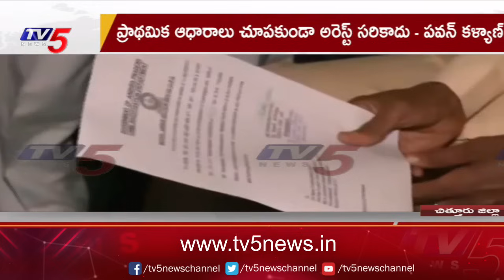TDP Leader Jyothula Nehru Strong Reaction on Chandrababu Arrest | TV5 News Digital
చంద్రబాబు అరెస్టుపై జ్యోతుల నెహ్రు రియాక్షన్